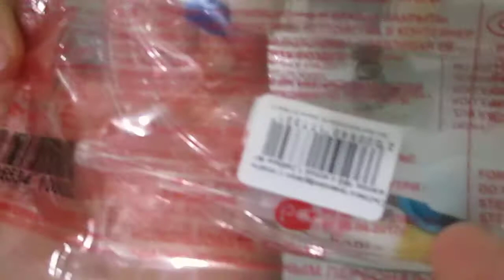Как помыть руки если отключили воду (мой способ).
Мой способ как помыть руки если отключили воду.